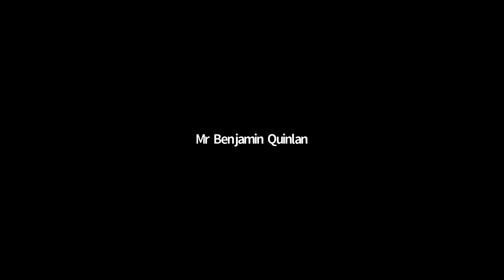FSDC Practitioner Speakers Series – A career in FinTech: What are the myths and realities? (Replay)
FSDC Practitioner Speakers Series – A career in FinTech: What are the myths and realities?

Venue: Via Zoom

FinTech has been the buzzword of the financial services industry in recent years and is among the most sought-after sectors in many financial centres when it comes to job seeking.

Indeed the Hong Kong government has allocated over HK$100 billion to promote Innovation & Technology (I&T) locally. Financial regulators have been granting licenses to facilitate virtual businesses in the fields such as virtual banking and InsurTech.

While there is no doubt huge potential in the sector and FinTech products are often designed to be user-friendly and convenient, do job seekers know enough about FinTech instead of expecting to work in a cool tech office with an exciting, fun lifestyle?

In this webinar of the FSDC Practitioner Speakers Series, our seasoned speakers deciphered what FinTech is about and whether it is only related to online financial services providers. They also shared how tertiary students and young professionals should equip themselves to learn in order to embrace the sector’s opportunities.

Speakers:

Ms Angelina Kwan
Group Chief Operating Officer & Risk Officer, Hashkey

Mr Benjamin Quinlan
Chairman, FinTech Association of Hong Kong
CEO and Managing Partner, Quinlan & Associates

Supporting Organisations:
- Alternative Investment Management Association
- Chinese Banking Association of Hong Kong
- CFA Society Hong Kong
- Chinese Financial Association of Hong Kong
- Hong Kong Institute of Certified Public Accountants
- Family Office Association Hong Kong
- Fin Society
- The Hong Kong Association of Banks
- The Hong Kong Institute of Bankers
- Hong Kong Investment Funds Association
- Hong Kong Investor Relations Association
- Hong Kong Securities and Investment Institute
- Hong Kong Venture Capital and Private Equity Association
- Private Wealth Management Association
- Treasury Markets Association